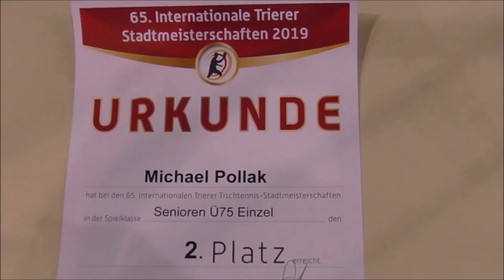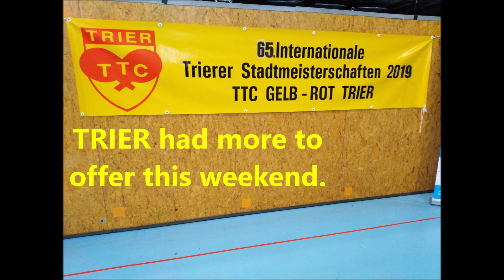65th International Trier City Championships - Impressions of 2019